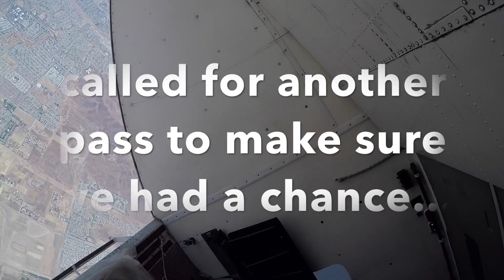Perris Slip n' Slide 1 July 2017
Slip n' Slide...